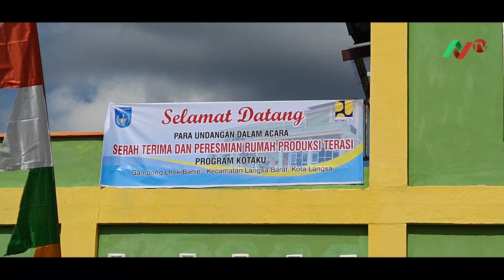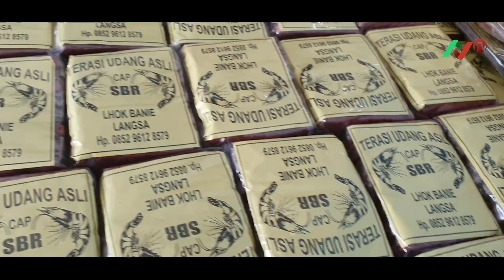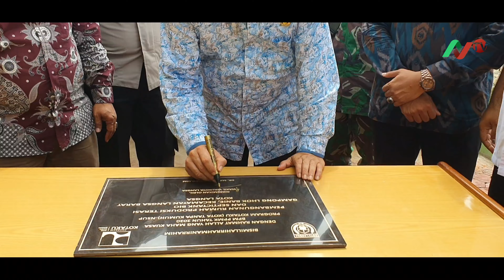Wakil Walikota Langsa Resmikan Rumah Produksi Terasi di Lhokbani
Pemirsa wakil walikota langsa Dr.H.Marzuki Hamid.MM meresmikan rumah Produksi terasi di gampong lhokbani kecamatan langsa barat,
Dalam sambutannya, wakil walikota langsa mengucapkan selamat dan sukses atas peresmian rumah produksi terasi tersebut, dan di harapkan setelah peresmian, rumah tersebut bisa berkontribusi dan bermanfaat untuk ekonomi masyarakat,

Di samping itu kepala desa gampong lhokbani mengucapkan terimakasih kepada pemerintah kota langsa juga kepada Kota Tanpa Kumuh (Kotaku).

Setelah meresmikan dengan menanda tangani dan potong pita, Marzuki hamid dan Unsur forkopimda lainnya, melakukan makan bersama dan mencicipi terasi buatan lhokbani asli

Dari kota langsa natari TV mengabarkan